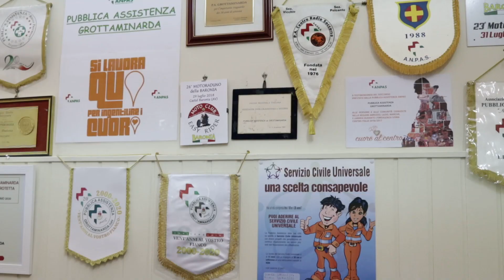Tempo sospeso intervista a Carlo Uva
"Tempo sospeso" è un'idea di Simone Braca videomaker, che con la collaborazione dello scrittore Domenico Carrara vuole provare a raccogliere alcune testimonianze di questo momento storico nel luogo in cui viviamo, l'Irpinia. Partiamo da qui, dai nostri amici, dalle persone che frequentiamo, per una narrazione che non sia focalizzata sull'emergenza Covid in senso stretto ma dedicata ai cambiamenti che avvengono nella vita di tutti.